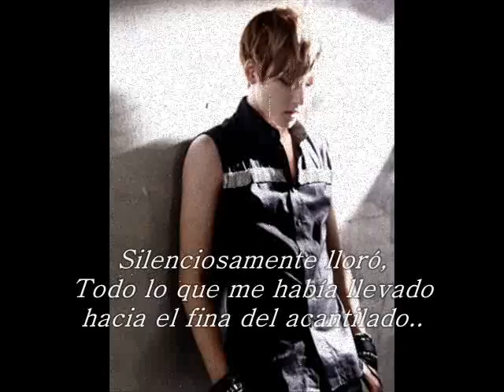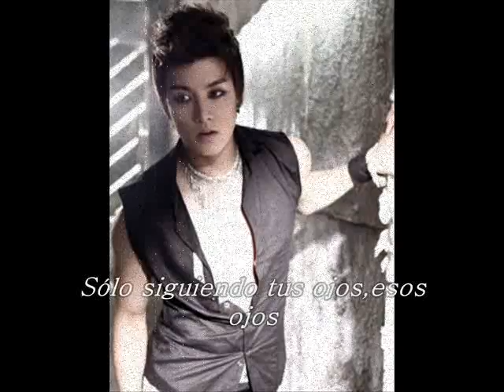U-KISS(유키스) - Take me away (sub español)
u-kiss 유키스 sub español - take me away.
ancyasia